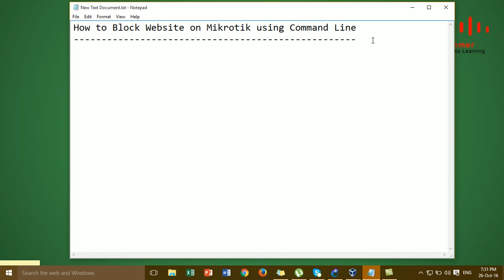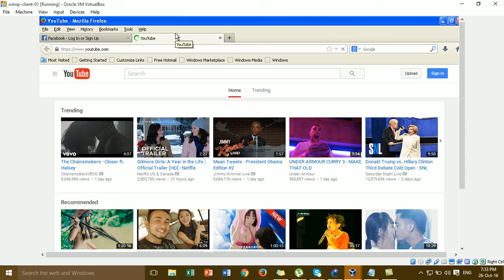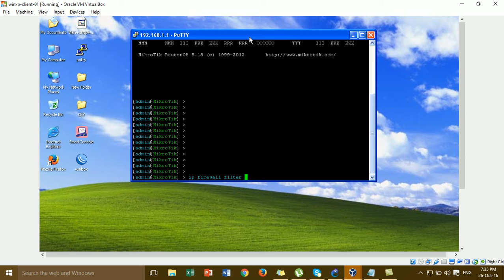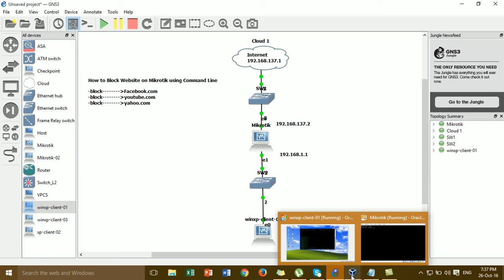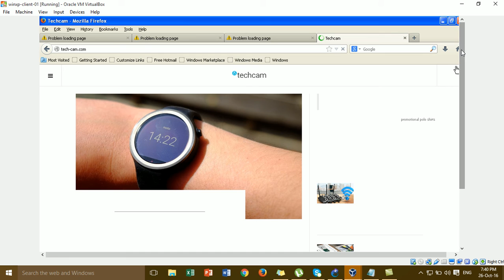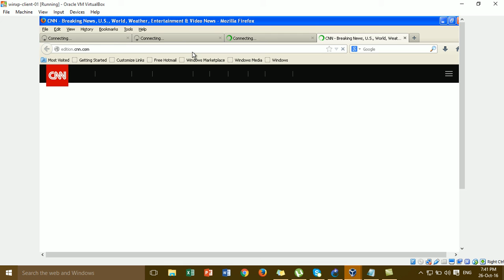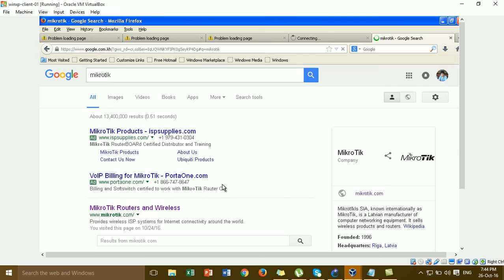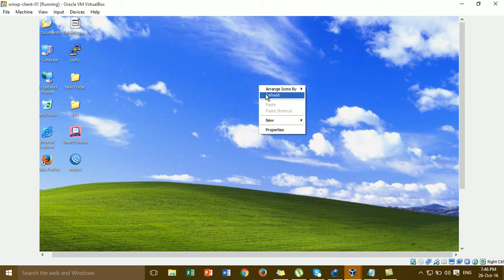How to Block any Website on Mikrotik using Command Line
in this video i want to show u about How to Block Website on Mikrotik using Command Line,after watching this video u will clearly about how to use CLI (Command Line),ip firewall filter and block keyword and content.